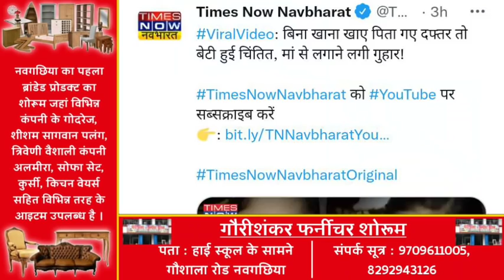BHAGALPUR-NAUGACHIA NEWS//भागलपुर नवगछिया सहित आसपास शहर की खबर// 06.02.2022//GS NEWS